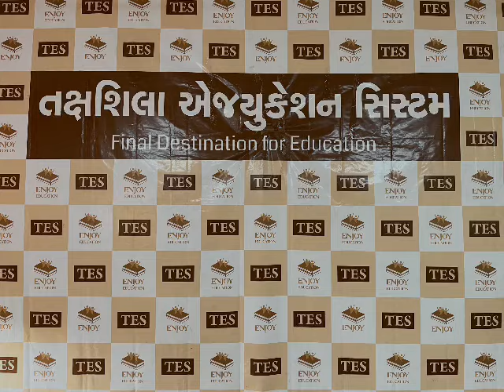Takshashila Education System